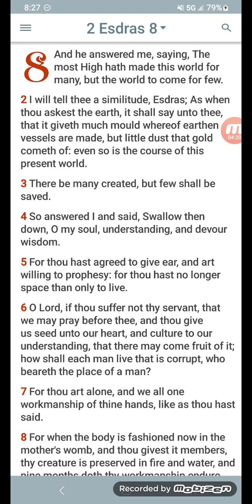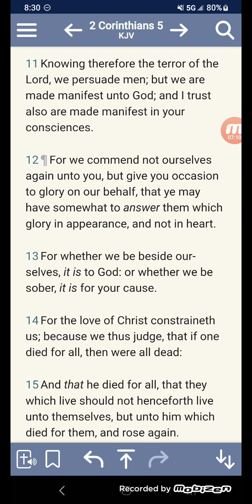Many Israelites Were Created But Few Shall Be Saved